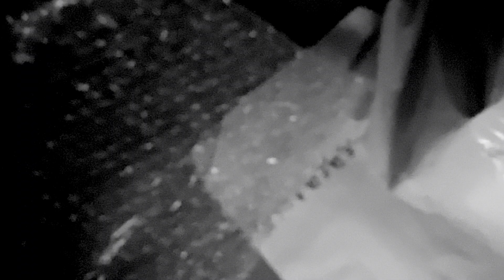The Sister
--The Sister-- --Short Film--
Written & Directed by Miles Miller
Sister played by Ella Miller